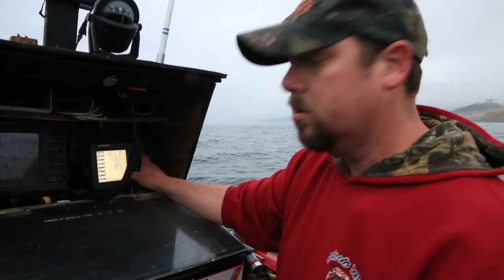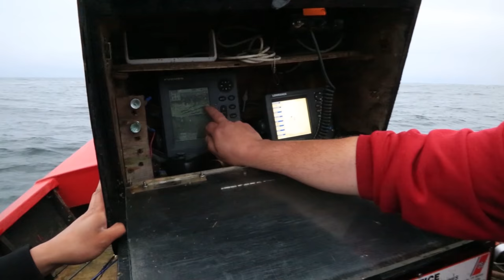Pacific City Dory Fishing For Rockfish & Lingcod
Experience the unique Dory fishery in Nestucca Bay near Pacific City, OR. Learn Rockfish & Lingcod techniques with Marshal Stickrod of Stickrod's Bait & Tackle and Haibin Wang of Fish Field.  There are no boat launches near this part of the Oregon Coast so launching the flat bottom Dories off the beach is the way to go.